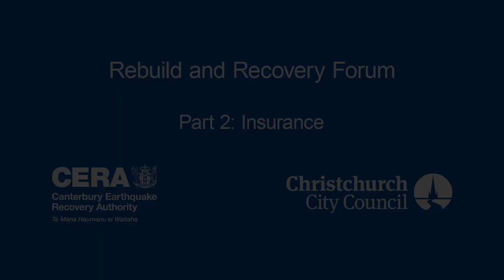Rebuild and Recovery Forum Part 2 - Insurance - 4 November 2013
This is one of four videos from the Public forum held Monday 4 November 2013 by Canterbury Earthquake Recovery Minister Hon Gerry Brownlee, Christchurch Mayor Hon Lianne Dalziel, and senior representatives of recovery partners. The forum ran from 6.30pm to 9.30pm at the Aurora Centre, Burnside High School in Christchurch. It was an opportunity to hear from the Minister, the Mayor and agencies leading the various recovery work programmes, for the public to raise issues of importance, and to ask questions.